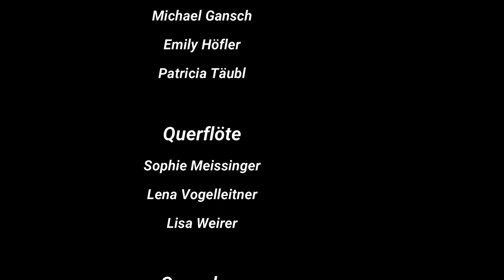Online-Gedenken 2020: Ode an die Freude - Spielmusikgruppe NNÖMS St. Aegyd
Im Rahmen mehrerer Videobeiträge haben sich Schüler*innen der NNÖMS St. Aegyd auch im Jahr 2020 am virtuellen Gedenken an die Opfer des KZ-Außenlagers St. Aegyd beteiligt. Die Spielmusikgruppe unter der Leitung von Willi Stehr, hat die Europa-Hymne - Ode an die Freude - eingespielt, um so der Befreiung Österreichs vom NS-Regime zu gedenken.